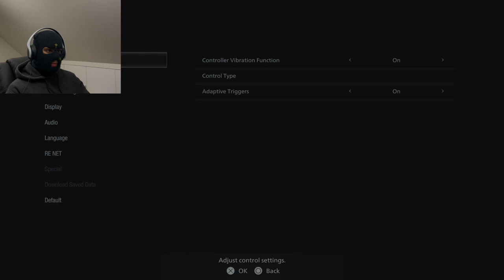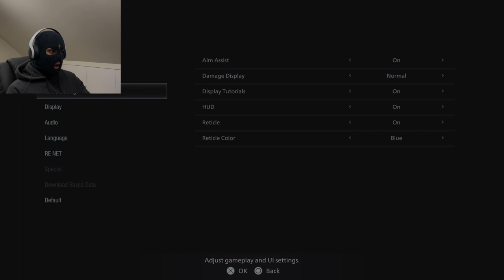SHE TRIED TO "EAT ME" !?... - Resident Evil 8 Village Part 5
She failed

Resident Evil 8: Village Walkthrough Gameplay Part 5. Welcome to the official series of the Resident Evil 8: Village on my channel, I will go through the fully story and my reaction to it as its my first resident evil game I have ever played. Expect a full walkthrough with all bosses, guns and freak outs

Brief story explanation:
Resident Evil Village is a first-person survival horror game developed and published by Capcom. The sequel to Resident Evil 7: Biohazard (2017), players control Ethan Winters, who is searching for his kidnapped daughter; after a fateful encounter with Chris Redfield, he finds himself in a village filled with mutant creatures.

This would be greatly appreciated and would let me know if you guys are liking or disliking the content.

Video uploaded by SKIMASK